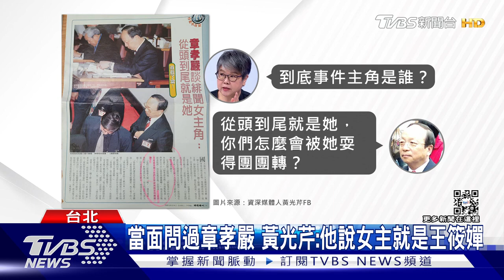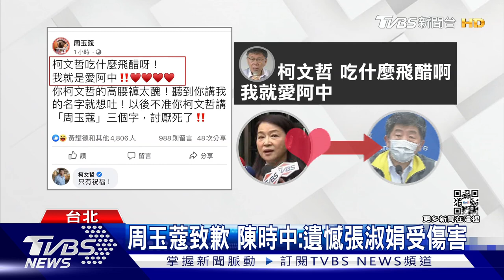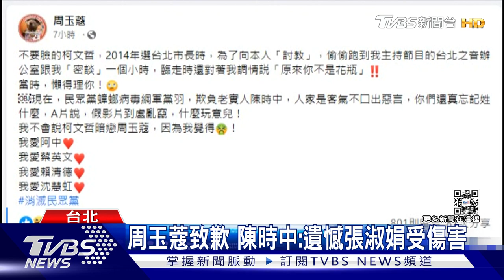張淑娟首度出面! 委屈落淚告周玉蔻抹黑 烏龍爆料再致歉 周玉蔻緊追張淑娟喊別哭【TVBS新聞精華】20220926